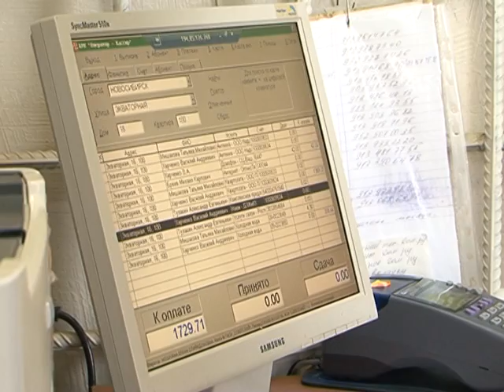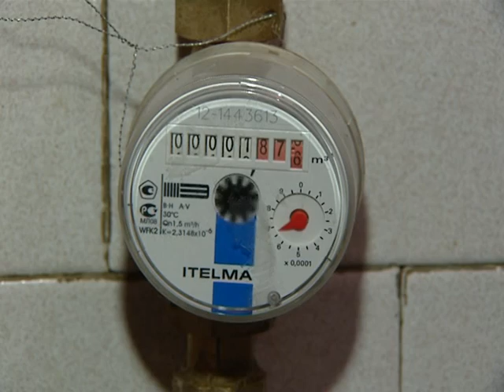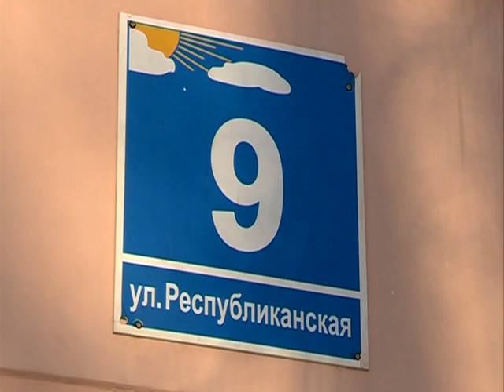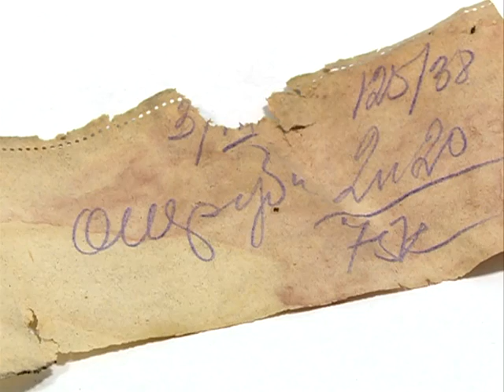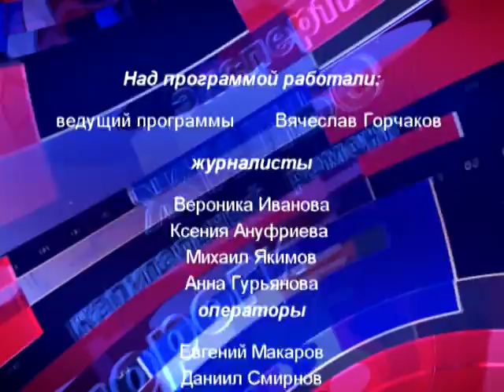Наш Новосибирск (16+). 28 января 2017 г.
- На какую поддержку, по утверждению властей, смогут рассчитывать новосибирцы после роста коммунальных тарифов и как проконтролируют расходы поставщиков услуг?

- Как новосибирские школы пытаются приучить детей беречь окружающую среду? (Гость программы - Светлана Нефёдова, заместитель директора по воспитательной работе школы №18)

- Можно ли заменить деревянные перекрытия в доме за счет бюджета?